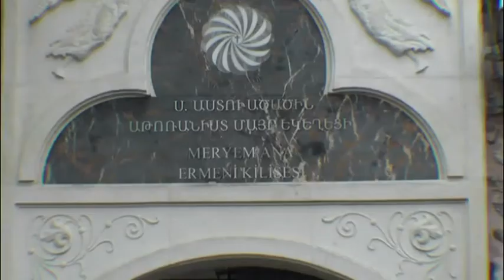Geleneksel Sevgi Sofrası, 2017. I. Bölüm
Değerli Davetlimiz,

Surp Haç Tıbrevank'ın kuruluşunun 65. yılı münasebetiyle düzenlenen geleneksel Şükran ayini ve Sevgi Yemeği 17 Aralık 2017 Pazar günü Kumkapı Meryem Ana Kilisesi ve Amira Bezciyan salonunda Patrik Kaymakamı Başepiskopos Karekin Bekçiyan riyasetinde icra olunacaktır.

Dini ayine ve akabinde düzenlenecek Sevgi Sofrası'na yüksek varlığınızla onur vermenizi saygılarımızla rica ederiz.

Okulumuzu kuran Patriğimiz cennetmekan Karekin Başepiskopos Haçaduryan'ı şükranla anıyor, bugüne kadar yaşatan hayırseverlerimize ve cemaatimize minnet duygularımızla teşekkür ediyoruz.

Tertip Heyeti